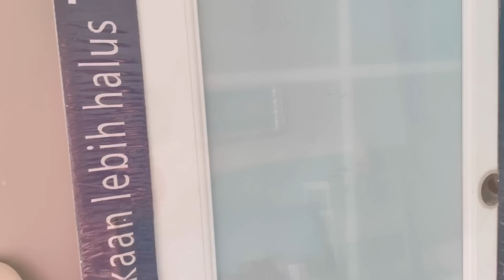KEGIATAN SAAT RENOVASI RUMAH | PENUH KETERBATASAN KARNA DEBU | KAPAN YA SELESAINYA 🥺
Terimakasih buat teman² yang sudah mau nonton video ini. Selalu semangat menjalankan aktivitas ya 😊

 💙 LINK KAMAR